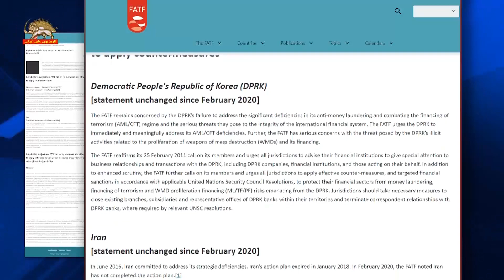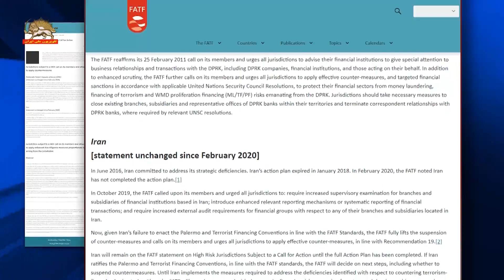اف ای تی اف رژیم آخوندی را بار دیگر به طول کامل در لیست سیاه خود ابقا کرد ۷آبان ۱۴۰۲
اف ای تی اف رژیم آخوندی را بار دیگر به طول کامل در لیست سیاه خود ابقا کرد